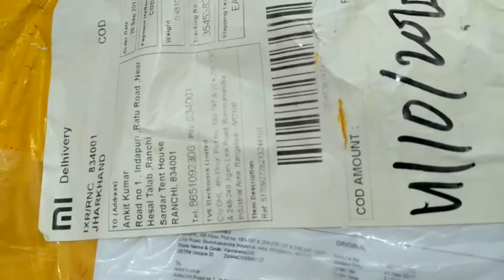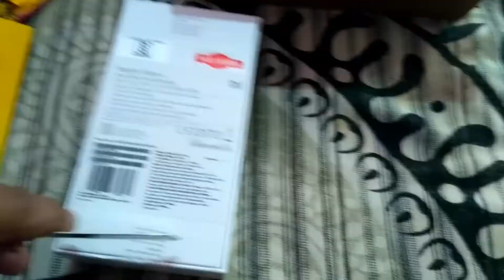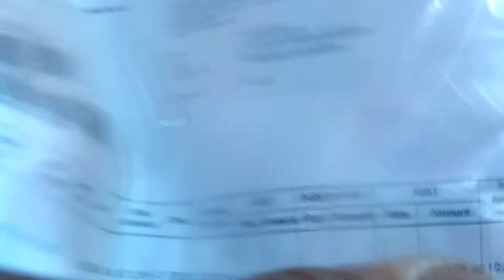MI Note 4 unboxing(4G,64GB) DIWALI OFFER || iT Support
mi note 4 4G,64GB only r Rs 10,999
Diwali offer